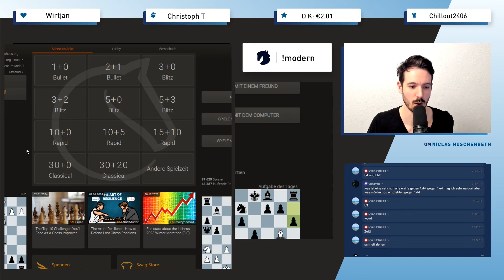Windige MANÖVER gegen FM-Spieler (2597) ausgepackt!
Trainiere mit mir auf Chessence und werde der beste Schachspieler, der Du sein kannst

Hast Du auch Lust Schnellschach, Blitzschach oder einfach Schach online zu spielen? tun. Wenn Du schon auf Lichess bist, tritt gerne meinem Team